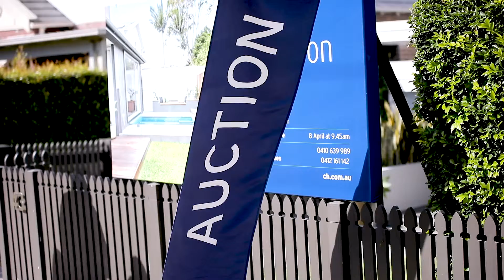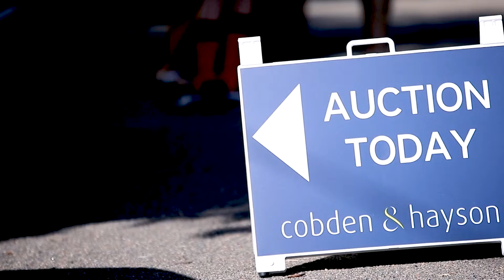Ben Southwell's Monthly Real Estate Market Review